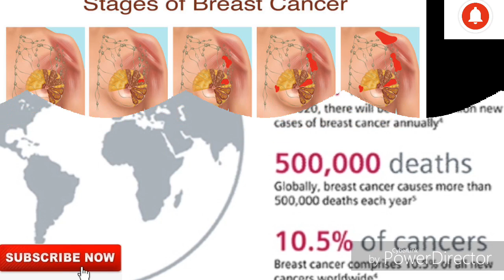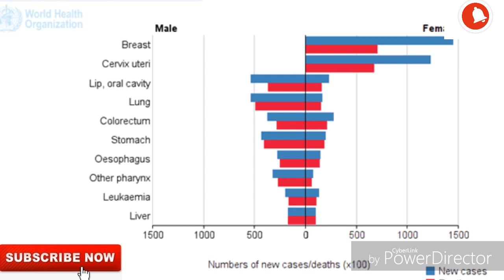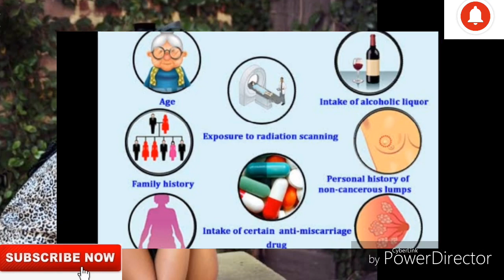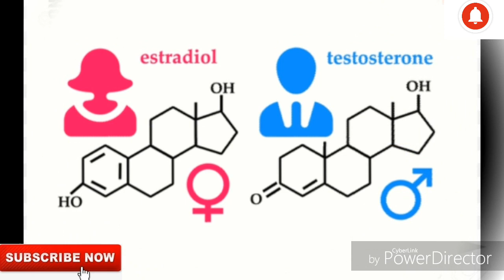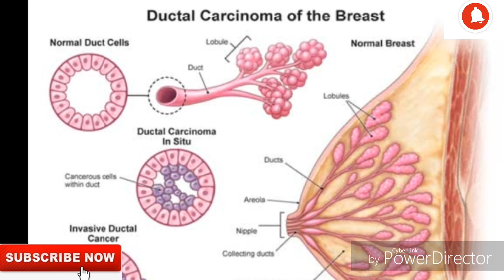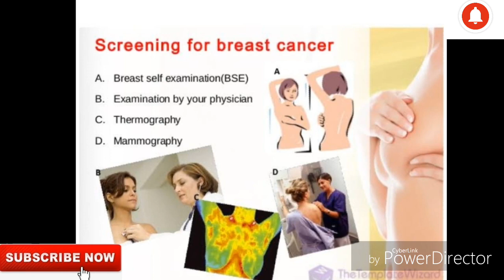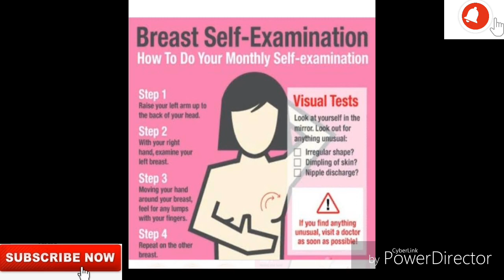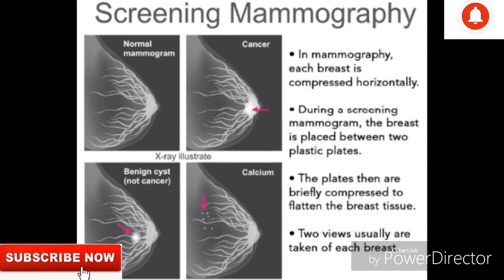மார்பக புற்றுநோய் | அறிகுறிகள் | தடுக்கும் வழிமுறைகள் |Breast Cancer | Tamil | Vidhai Naam Vidhaipom